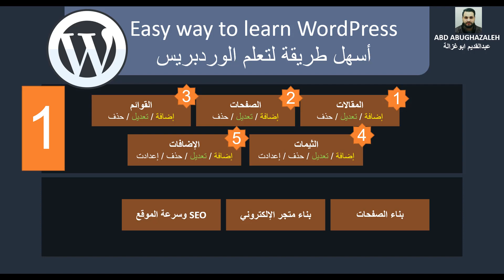23 - الخطوات الصحيحة لتعلم الوردبريس بكل بساطة | Easy steps to learn WordPress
الخطوات الصحيحة لتعلم الوردبريس
كيف تتعلم الوردبريس بسهولة

دورة تعلم الوردبريس ببساطة
دورة تصميم المواقع الإلكترونية

اسهل طريقة لتعلم الوردبريس

 الخطوات الصحيحة لتعلم الوردبريس بكل بساطة
دورة إحتراف المواقع الإلكترونية
تعلم الوردبريس ببساطة

خطوات بسيطة لتعلم الوردبريس

steps to learn wordpress
Easy steps to learn WordPress

learn wordpress in arabic
Learn wordpress in easy way

ووردبريس 2020
احترف ووردبريس

ووردبريس بالعربي
wordpress
تعلم ووردبريس من الصفر
تعلم ووردبريس wordpress لإنشاء المواقع
سلسلة تعلم ووردبريس
ووردبريس خطوة بخطوة

كيفية انشاء مواقع
ووردبريس للمبتدئين
ووردبريس عربي
انشاء موقع ووردبريس 2020
انشاء مواقع الكترونية
انشاء مواقع الكترونية مجانية

برنامج انشاء مواقع الويب
شرح ووردبريس

عبد ابو غزالة
Abd AbuGhazaleh
Abd AbuGhazaleh - عبد ابوغزالة
عبد أبو غزالة
عبدالقديم أبو غزالة
عبد ابو غزالة
Abd AbuGhazaleh